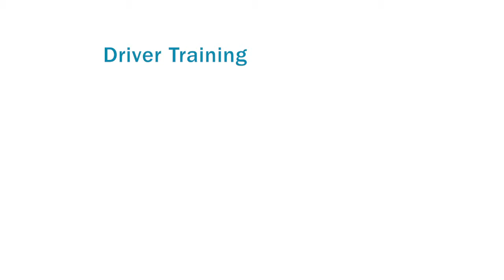RLI Transportation: A Message on Loss Control and Safety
RLI Transportation is proud to offer a robust Loss Control program. Loss Control Representative Scotty Reynolds talks about how we work with you for DOT compliance, driver training, loss control consulting and much more.